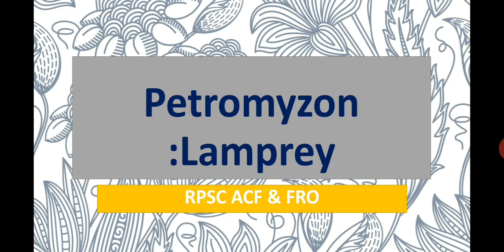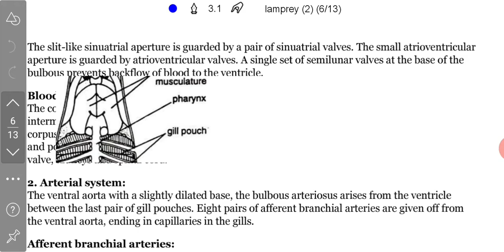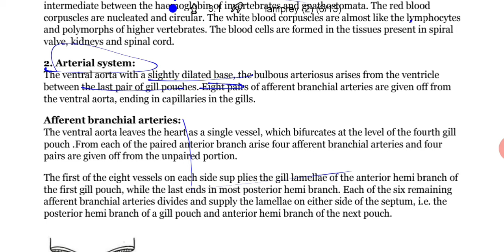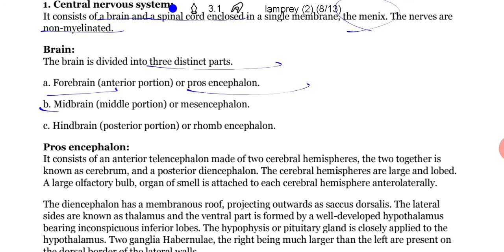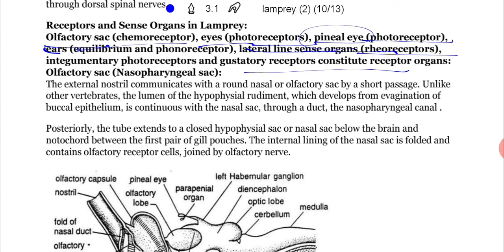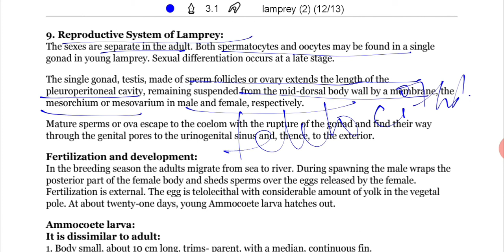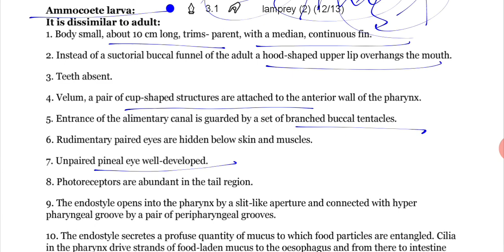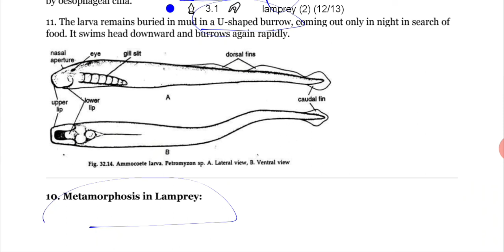lamprey Part 2 ||Rpsc Gyan